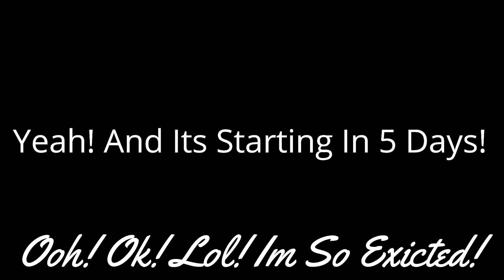Hey Guys! And New! Im Gonna Do Some TCF Logos In Roblox! Ooh! Lol! Anyways, Enjoy My Video! Lol!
Ooh! Your Gonna Do Some New Stuff, Its Called TCF Logos In Roblox? Ok! Oh Hey Guys! Everyone! Look! TCS1109 Is Now Doing Some New Stuff! I Mean TCS1109 Is Gonna Upload A Video Today! Its Called TCF Logos In Roblox! Ooh! Lol! Thats Right! Everyone! Im Gonna Try Some New Stuff Like Doing A Logo History, A Destoying Video And A Television History! Ooh! I Wanna See All Of That! Well Then Go Ahead And Watch My Fun Videos Im Gonna Upload! Ooh! Ok! So Watch TCS1109 Videos Today! TCS1109 Where EK Doodles, Pictures The Show, BFDI And TCS1109 Came Together!